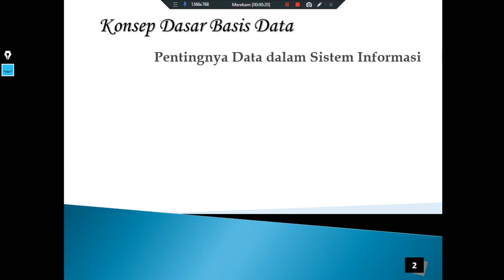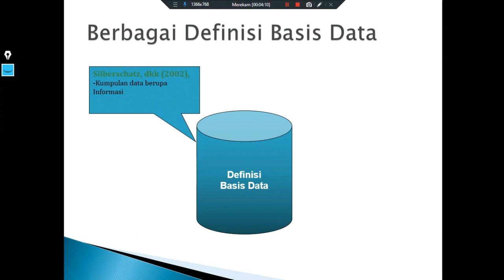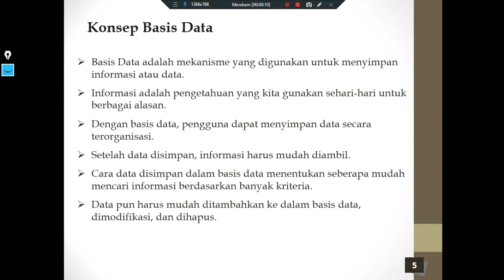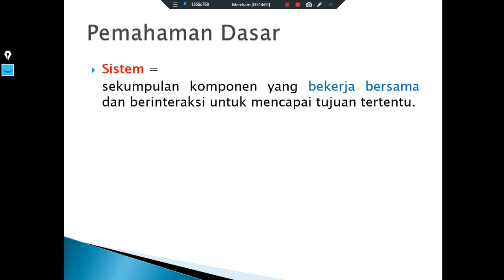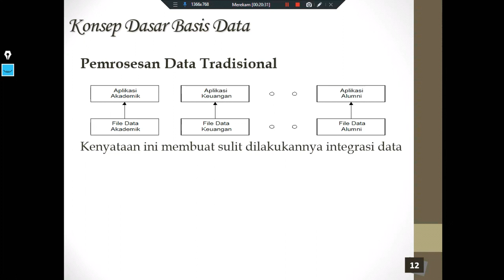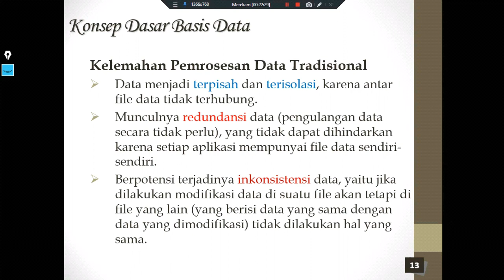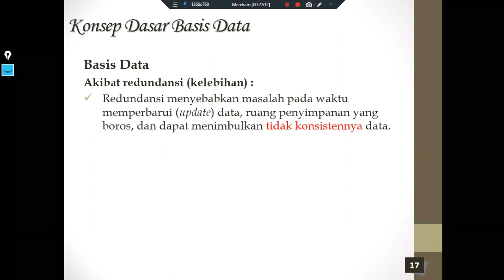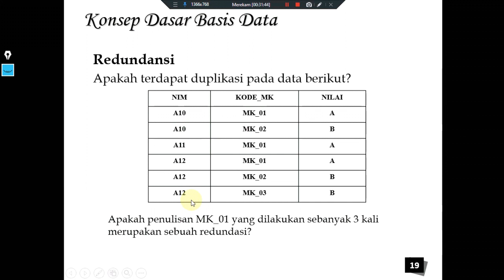SISTEM BASIS DATA - #1.1 – Konsep Dasar Basis Data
Pokok bahasan pada materi ini adalah

Bahan kajian : Konsep Dasar Basis Data

Indikator:
Menjelaskan Pentingnya Data dalam Sistem Informasi
Menjelaskan Hubungan Sistem Informasi dengan Sistem Basis Data
Menjelaskan Definisi Basis Data
Menjelaskan Pemahaman Dasar
Menjelaskan Pemrosesan Data Tradisional
Menjelaskan Redundansi
Menjelaskan Peranan SBD di Dalam Pengembangan SIM
Menjelaskan Permasalahan dalam basis data